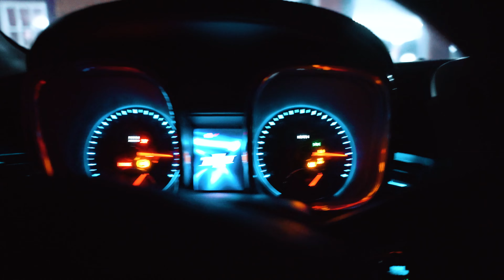THE BULK ARC | EPISODE 21 | HOW TO GAIN WEIGHT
Today I hit a dirty leg workout and then talk about how to gain weight and why I struggled for so long and I also hit a quick push day !

-Snap: m_hodgins2